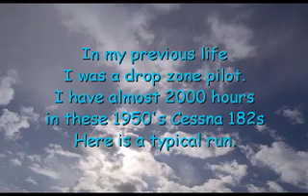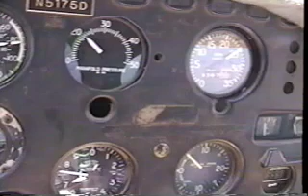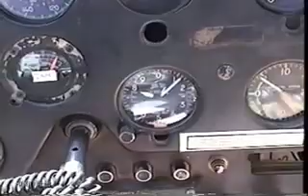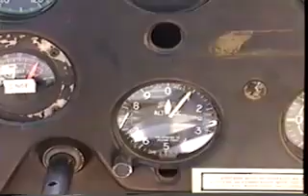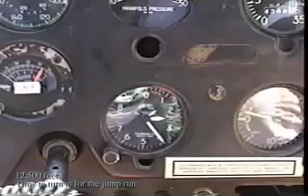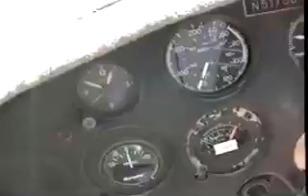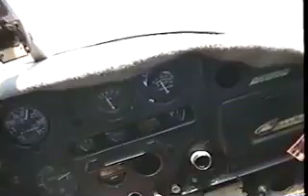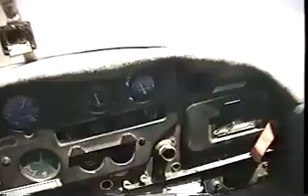Jump run in old Cessna 182.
Jump run at Otay Lakes California about 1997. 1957 Cessna 182.